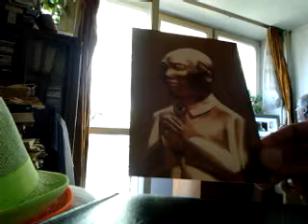DAMY RADĘ,GDY MAZUR ZA DORADZANIE NA STRONĘ PEPICZKÓW PRZEPĘDZIMY I PO LICHWIE!!!